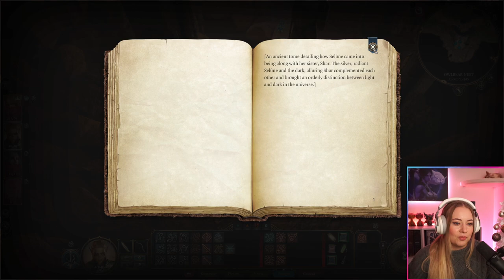Stream Archive: 2024.01.13 - WoW & BG3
I'm live every Monday and Wednesday 6-10pm CET and Sunday afternoon.